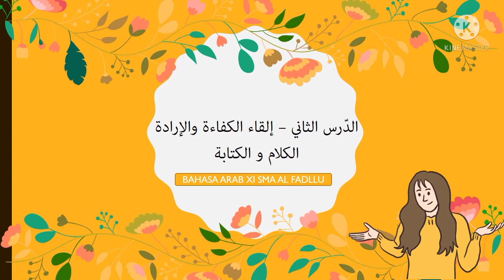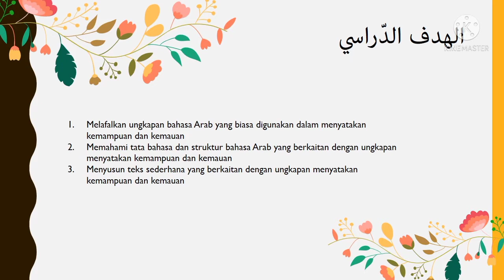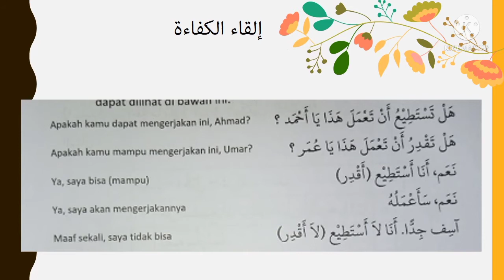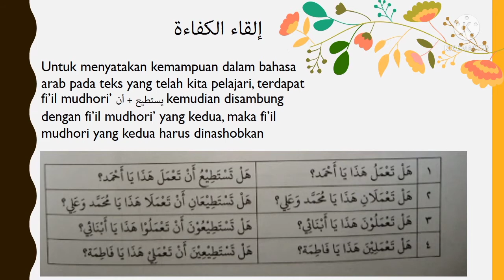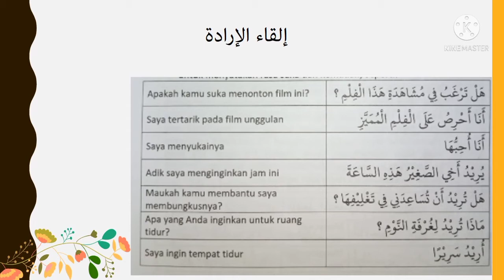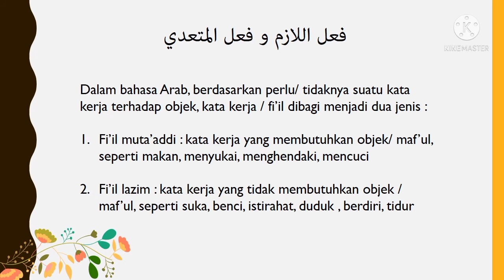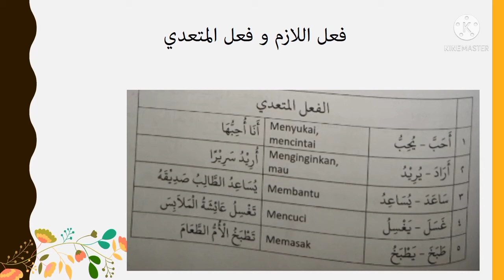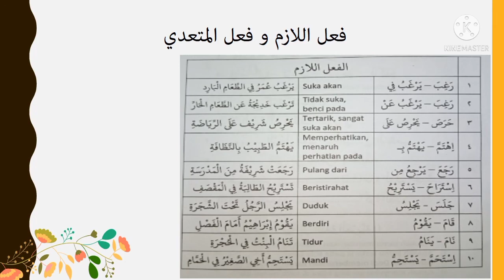MENYATAKAN KEMAMPUAN DAN KEMAUAN - KALAM DAN KITABAH. Bahasa Arab kelas XI SMA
menyatakan kemampuan dan kemauan dalam bahasa Arab bagian ke 2